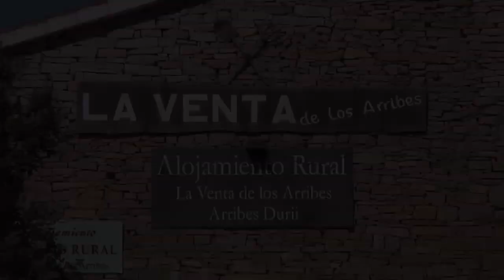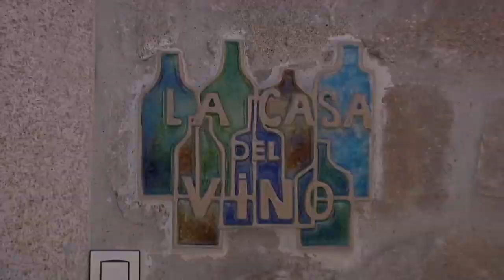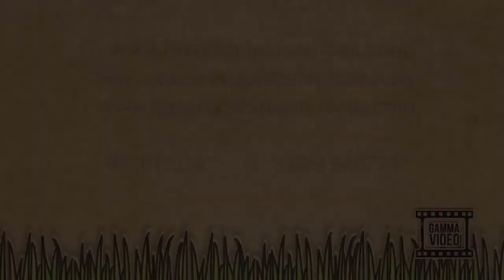Casas Arribes Durii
Casas rurales en Fermoselle, Zamora: Casas Arribes Durii